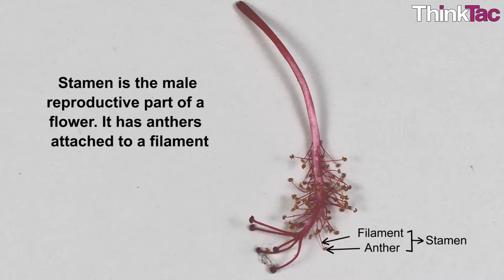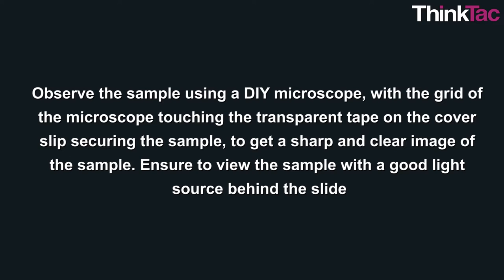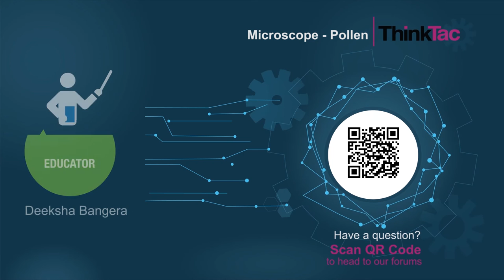Microscope - Pollen | ThinkTac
Pollen is a fine to coarse powdery substance comprising pollen grains. They play a vital role in plant
reproduction. Their physical structure enables them to be transferred to the female parts of the plant.
Make a slide of various pollen samples taken from different flowers and observe it under your own
DIY microscope.